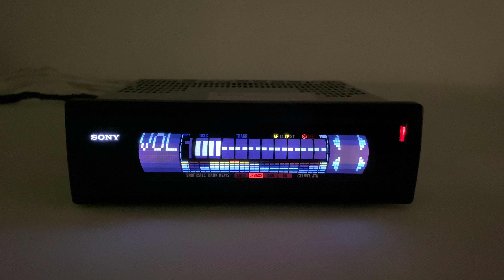2000s Sony CDX-M600R Mask Equalizer Car CD FM Radio Player